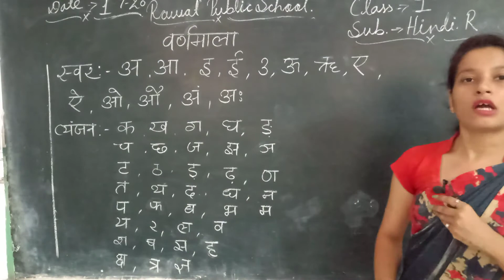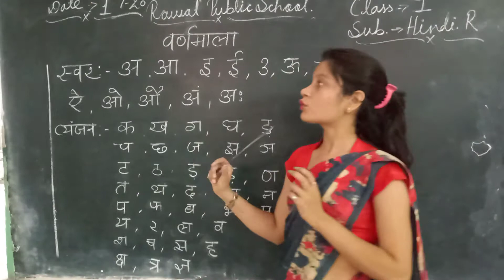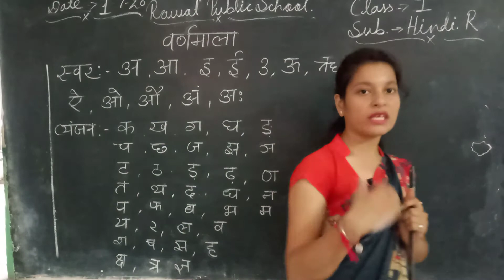Class -1 ch- 1